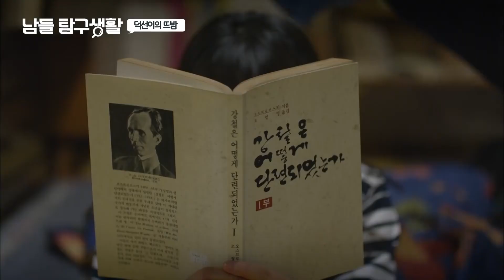Vlog Keseharian Lee Hye Ri Reply1988 🇮🇩INDO SUB🇮🇩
Inilah kumpulan momen sehari-hari LeeHyeRi. Ada saja tingkah kocaknya setiap hari. Saksikan terus di Reply1988.